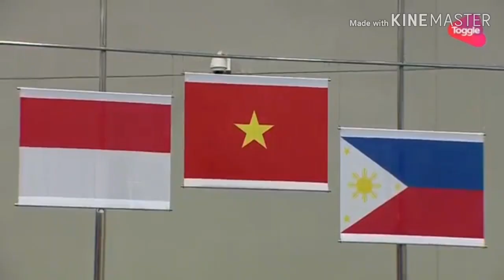30th Southeast Asian Games Team Philippines!!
Song title: fight for you (starstruck 7)
Artist: Aicelle Santos

Please follow Facebook Account